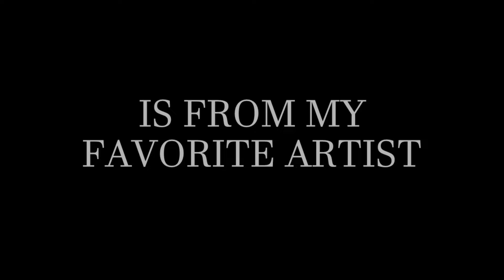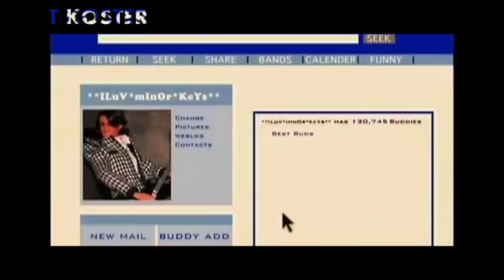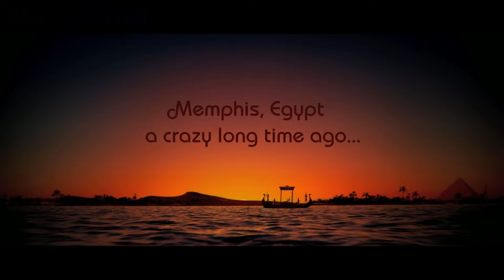KATY PERRY (THE MEGAMIX)(SUMMER 2019)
Thnx for watching and listening
This 7 chapter story will take you through most of Katy's iconic music & music videos
45 songs in 35 minutes
(newest song: Small Talk)

1.33: Roulette

Chapter 1: On Top (01.57 – 09.30)
01.57: Roar
03.19: 365
04.17: Tsunami
04.45: Bigger Than Me
05.04: Walking On Air
05.38: Swish Swish / Witness
07.00: Déjà Vu
07.48: Legendary Lovers / International Smile
08.53: Last Friday Night (T.G.I.F.)

Chapter 2: The Strongest (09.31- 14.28)
09.37: E.T. / Ur So Gay
10.41: The One That Got Away
11.35: Dance With The Devil
12.43: Power
13.34: Waking Up In Vegas

Chapter 3: Love Is Life (14.29 – 17.57)
14.30: Love Me / Miss You More
15.46: Dark Horse
16.41: California Gurls
17.42: Hot N Cold

Chapter 4: How To Get Up (17.58 – 22.40)
18.14: Mind Maze / Into Me You See
19.35: Unconditionally
21.19: Save As Draft / Firework

Chapter 5: To Rise Again (22.41 – 26.23)
22.53: Pendulum / Chained To The Rhythm
24.01: Bon Appètit
24.58: Small Talk
25.37: Never Really Over / Rise
26.15: Act My Age

Chapter 6: My Part To Shine (26.24 – 30.05)
26.24: Part Of Me
26.41: Dressin Up / Peacock
27.56: I Kissed A Girl
29.14: Teenage Dream
29.57: Birthday

Chapter 7: Find Yourself (30.06 – 34.21)
30.18: Not Like The Movies / Wide Awake
31.09: Not Like The Movies / Hey Hey Hey
31.51: By The Grace Of God